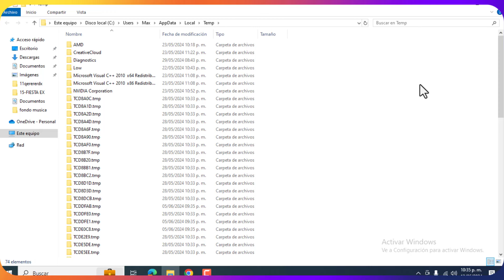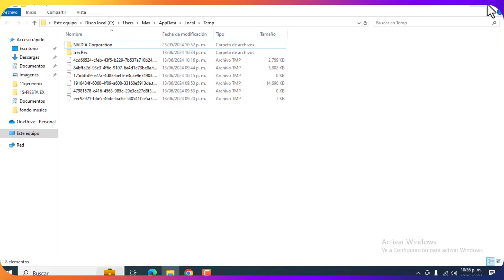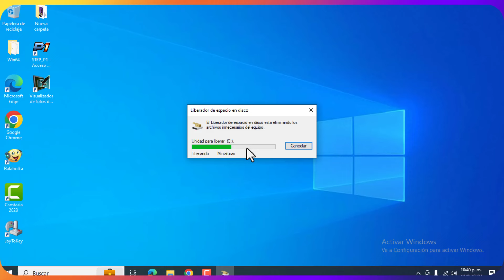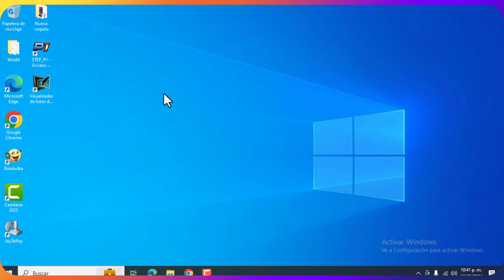Como Borrar la CACHE de WINDOWS y Tener una PC 100% Limpia y ACELERADA y OPTIMIZADA 🚀 2024 ✅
Les enseño como BORRAR la CACHE de WINDOWS para tener una PC 100% Limpia y Acelerada. Estos métodos de limpieza son bien efectivos y seguros. En este video les enseñare a como BORRAR el CACHE de una PC, al realizar este procedimiento estamos Limpiando, Optimizando y Acelerando nuestro sistema. Espero que disfruten del contenido.